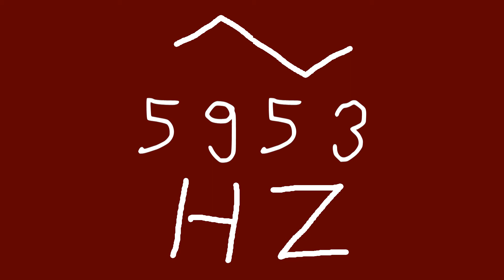5953 hz triangle